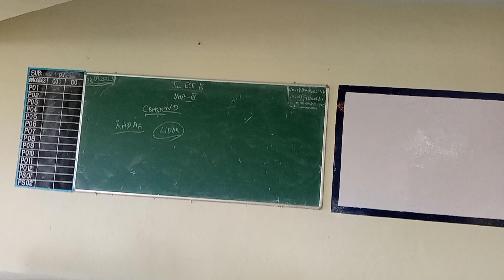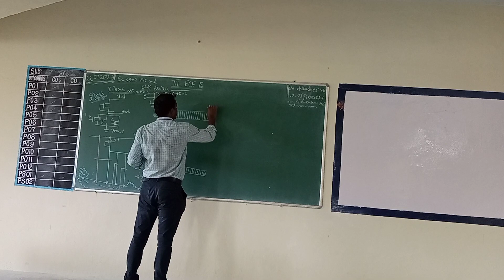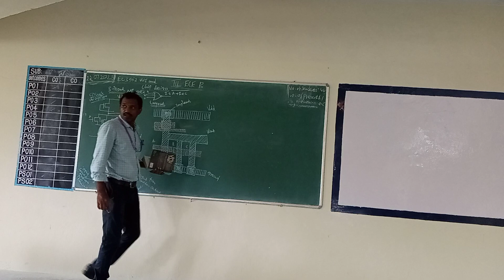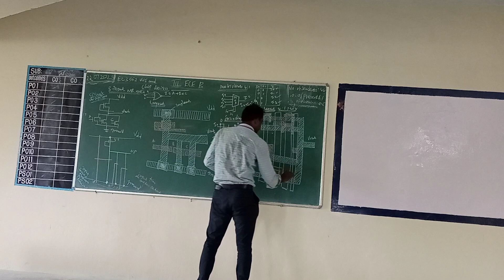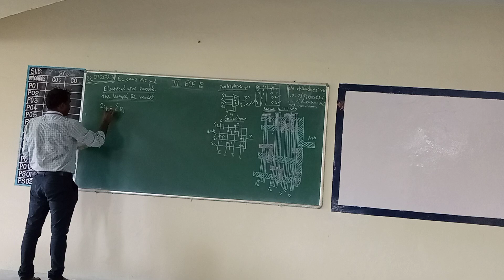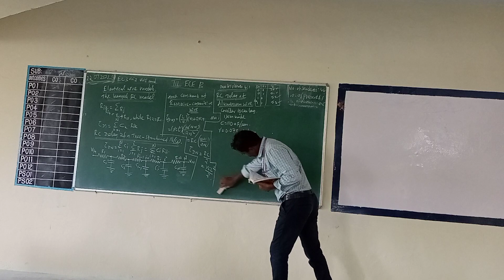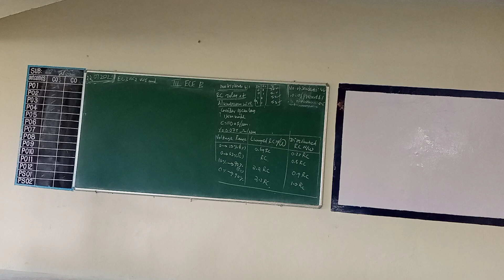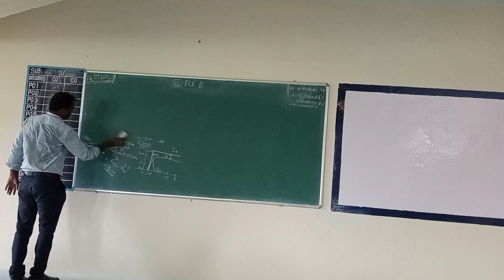III YEAR ECE B SEC EC3552 VLSI AND CHIP DESIGN 22 07 2023 STICK DIAGRAM AND LAYOUT